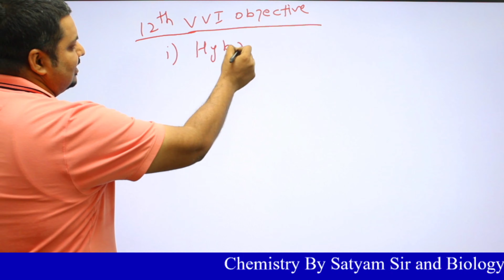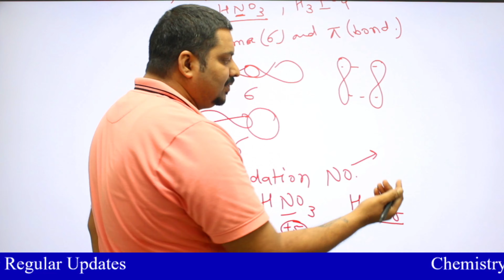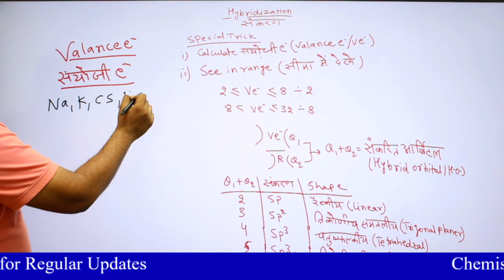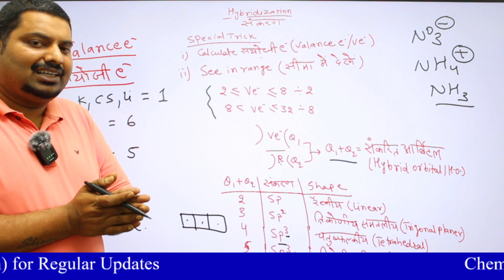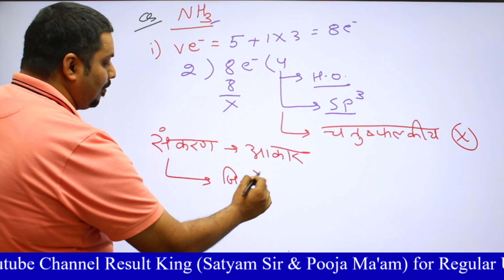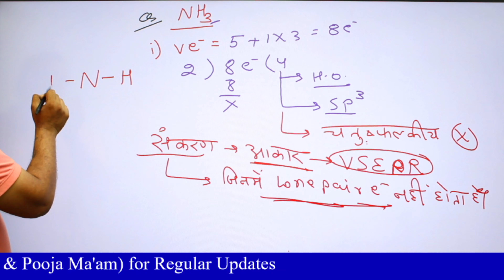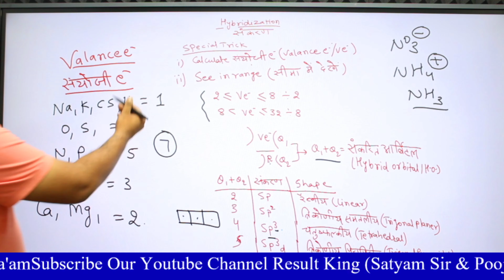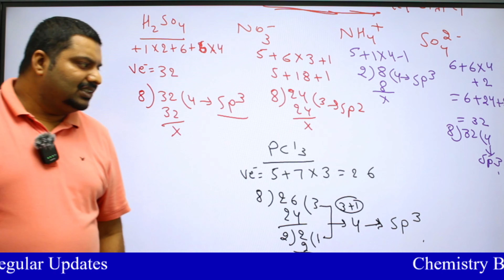Class 12th VVI Objective Topic | Hybridization | By Satyam Sir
Satyam Sir Chemistry &  Puja Mam Biology

Hi i am Kumar Satyam(Chemistry) and Pooja Prabha(Biology)
Welcome to our youtube channel Satyam Concept Classes(SCC Study) About this video- Dosto/Students Is Video Me Maine Aapko Videos Me Best NCERT Cocept Se samjhaya hai aur kosis ki hai ki aasan example method se samjh me aa jaye.Ye topic 11th/12 Board/JEE/NEET and Agriculture Exam me jaruri hota hai.Asha Krta hun ki aap sabon ko ye lecture samajh me aaya hoga Thank you so much. .